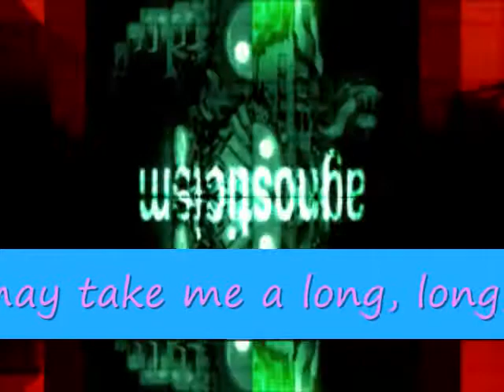P3: "Minato at the hospital" scene - FAIL practice animation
I know, it sucks a lot and it's in very low quality.. orz

Made this sometime last year that's why it sucks.. I know it does so, please don't comment here and tell that to me again..

I own the vid and the drawings used.
ATLUS owns the P3P op vid, Soul Phase, and the characters used.
The voices came from a certain vid here in youtube that I downloaded and I don't own that vid.

Programs used:
Youtube Downloader